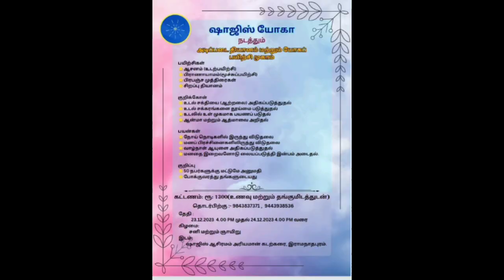முகம் பொலிவு அதிகரிக்க...சுறுசுறுப்புடன் இயங்க....வாழ்வில் ஏற்படும் தடைகள் நீங்க.... சூரிய முத்ரா☀️✨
"Enhance facial glow... Move with enthusiasm. Overcome obstacles in life. Sun mudra ☀️✨".